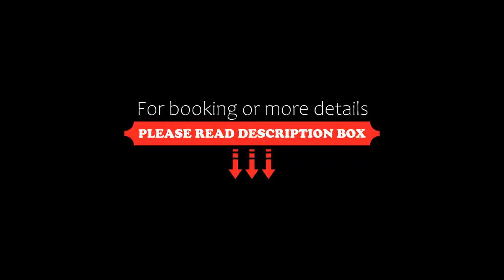The George Hotel, Eshowe, South Africa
About Property:
Boasting a restaurant, The George Hotel is located in Eshowe. The property is situated 2 km from Fort Nonqayi Historical Museum and a 12-minute walk from Dlinza Forest. The accommodation provides a 24-hour front desk as well as free WiFi.
At the hotel, rooms have a desk. The private bathroom is equipped with a shower. At The George Hotel the rooms have a flat-screen TV with satellite channels.
A Full English/Irish breakfast can b...
Property Type: Hotel
Address: 36 Main Street, 3815 Eshowe, South Africa
Searching For
1. The George Hotel - Eshowe - South Africa
2. The George Hotel - Eshowe - South Africa Address
3. The George Hotel - Eshowe - South Africa Rooms
4. The George Hotel - Eshowe - South Africa Amenities
5. The George Hotel - Eshowe - South Africa Offers and Deals
Audio Credit:
Track Title: Blank Slate
Artist: VYEN